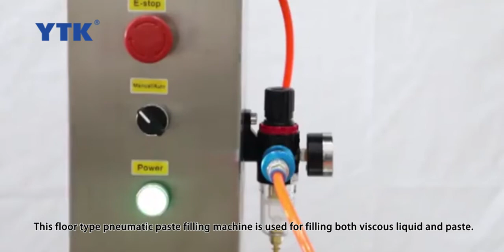YTK LGF100 Vertical Shampoo Cosmetic Cream Paste Filling Machine